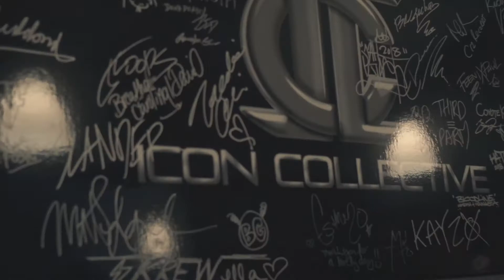JUSTIN BUTTS X NGHTMRE X SLANDER X SNOWGLOBE